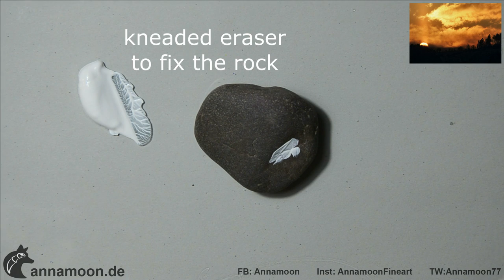Rock Painting Tutorial For Beginners Sunset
Learn how to paint a sunset. This is a really simple rock painting tutorial. You need only three colors and white.

Here you can find me: